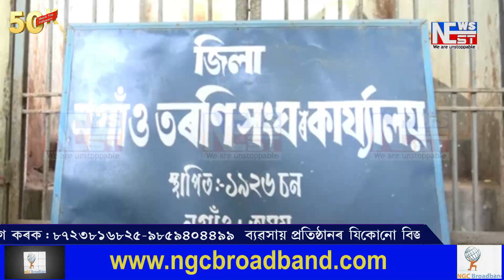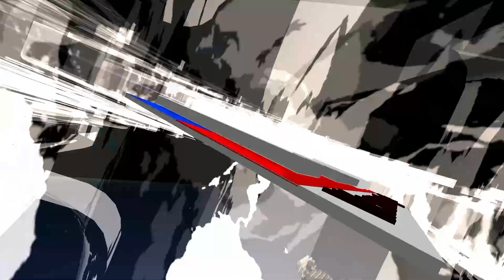নগাঁৱৰ তৰণী সংঘৰ কাৰ্যালয়ত সৃষ্টি হয় উত্তপ্ত পৰিস্থিতি।